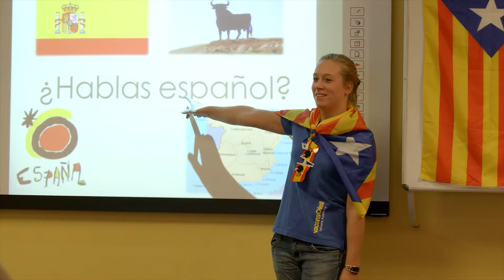Waarom jij kiest voor de Vacansoleil Academy!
Is studeren aan de Vacansoleil Academy iets voor jou? Daar bestaan geen twijfels over na het zien van deze video!

Volg onze avonturen!